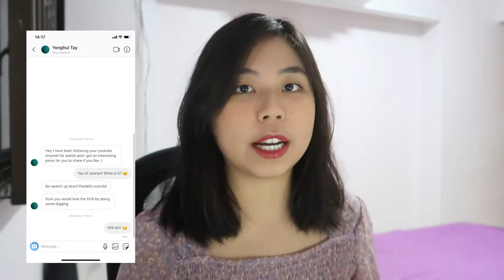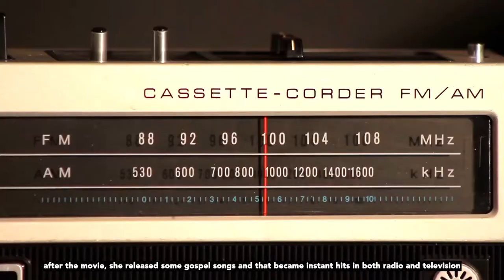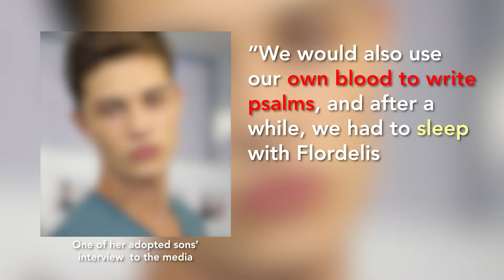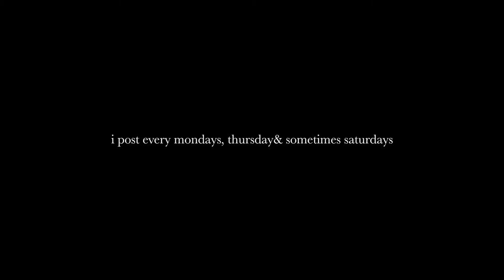Brazil’s Biggest Scandal: Flordelis Dos Santos de Souza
A gospel-singing Brazilian congresswoman, Flordelis dos Santos de Souza has been accused of masterminding the “barbaric” murder of her preacher husband after at least six failed or aborted attempts to kill him with poison or in staged robberies.

Anderson do Carmo was 42 when he was shot dead in June 2019 as he returned to the home he shared with the church crooner-turned-politician Flordelis dos Santos de Souza.

The celebrity congresswoman, who congregants and fans call simply Flordelis, claimed her husband, with whom she had famously raised more than 50 children – had been slain by thieves.